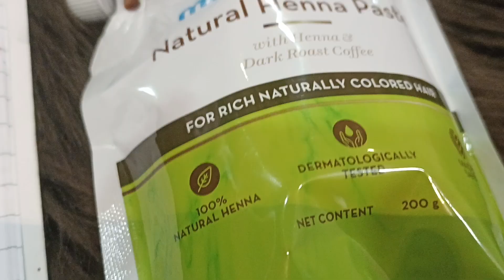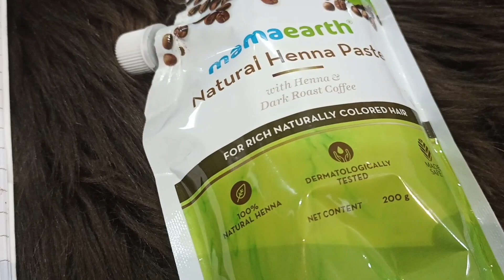केसांसाठी सर्वात उत्तम मेहंदी...ready to use.